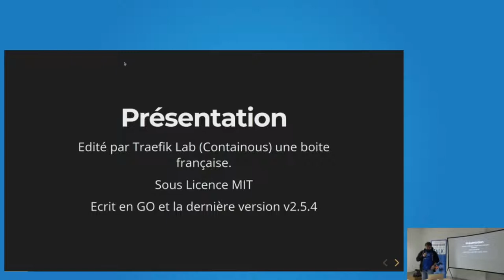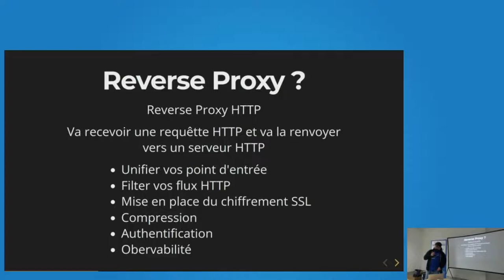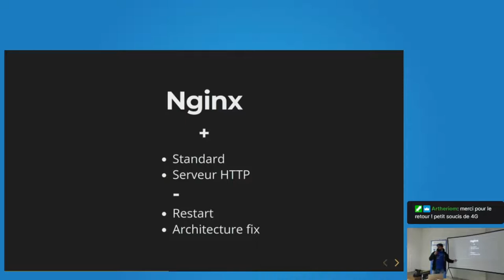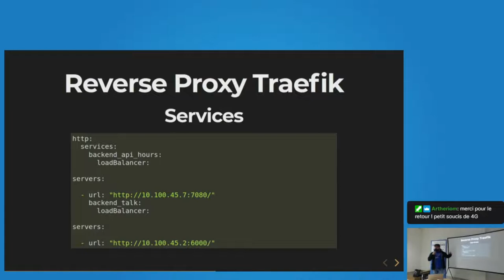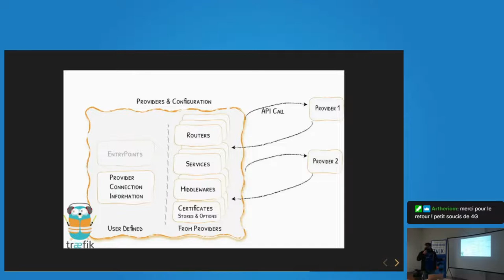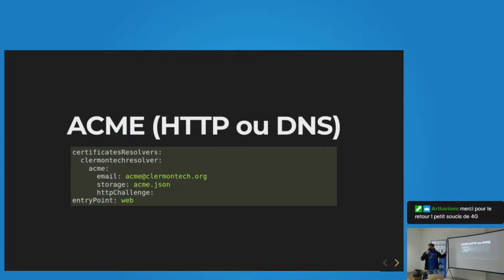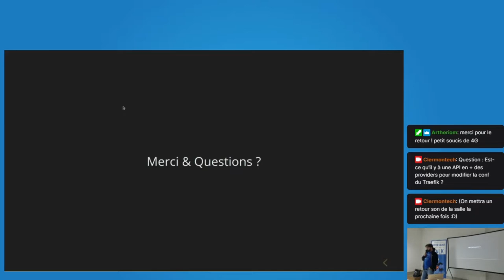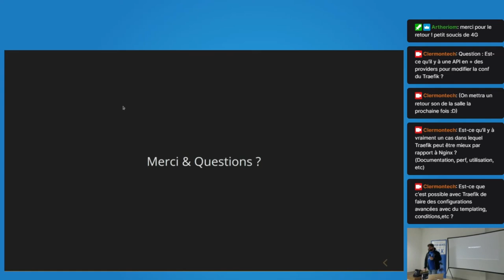APIHour #48 - Claude Dioudonnat : Traefik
Présentation de Traefik, un reverse proxy HTTP qui va vous simplifier la vie et vos fichiers de configuration.

Clermont'ech fête son grand retour en présentiel. Vous nous aviez manqué. ❤️

Merci à Claude d'avoir été (une fois de plus) un de nos superhéros. ❤️